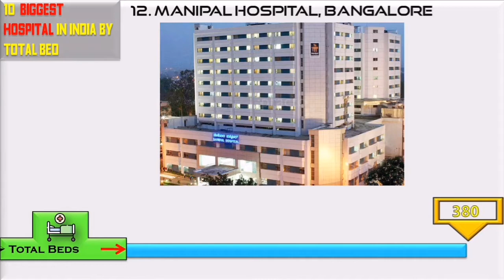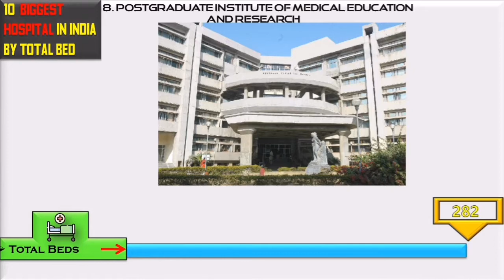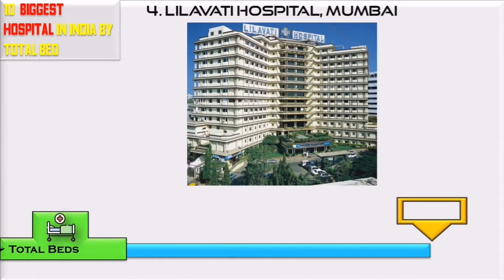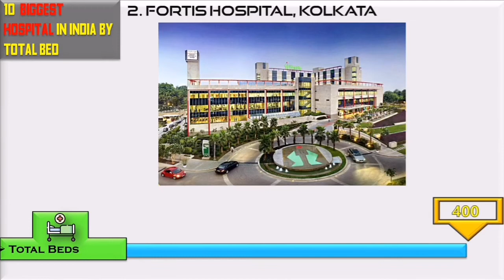Top 12 Biggest Hospital in India 2021 With Total Beds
Hello friends in this video you will watch Top 12 Biggest Hospital in India 2021 With Total Beds